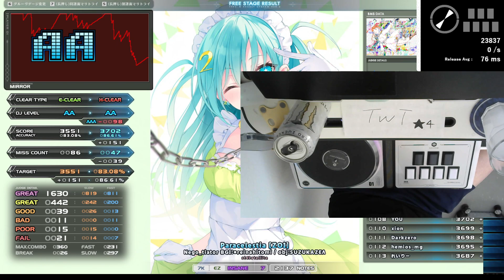sl4 Paracelestia [ZOI] HARD CLEAR｜発狂BMS